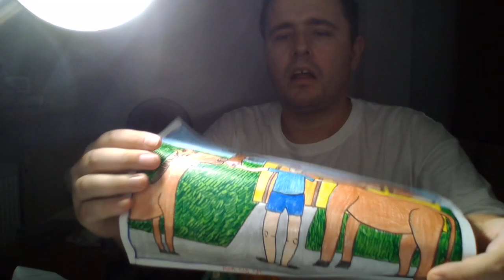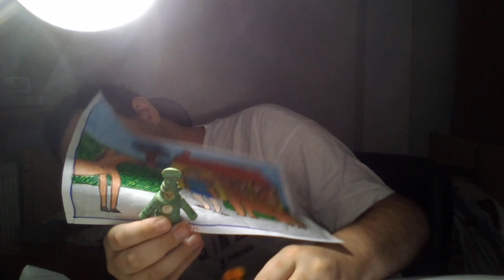przybysze z matplanety odcinek A146 konie i kuba antos